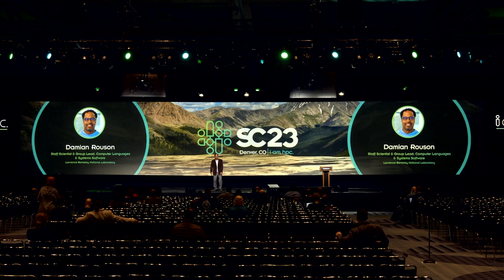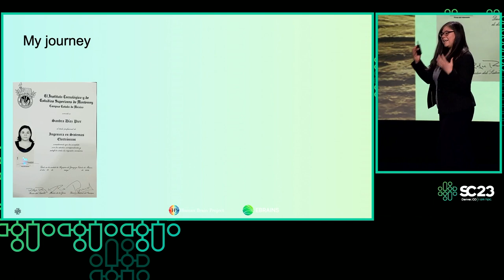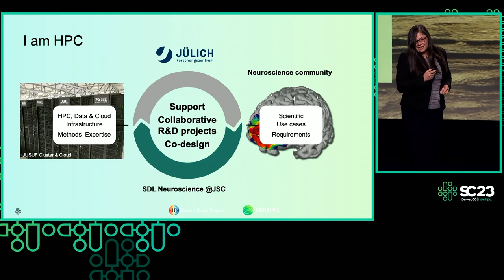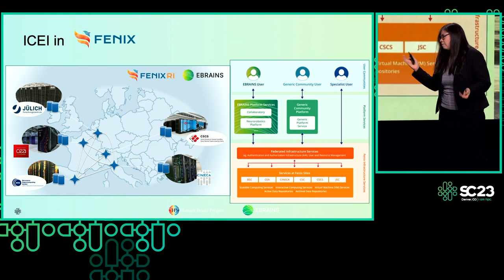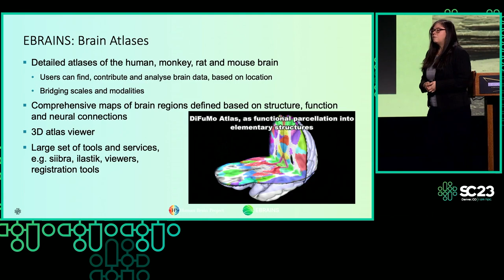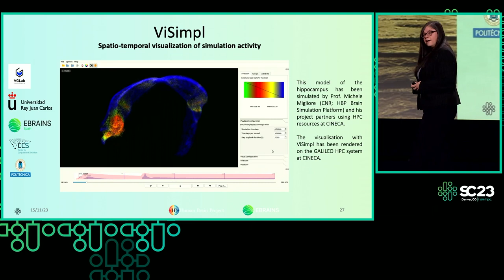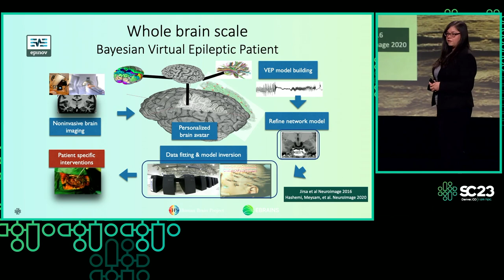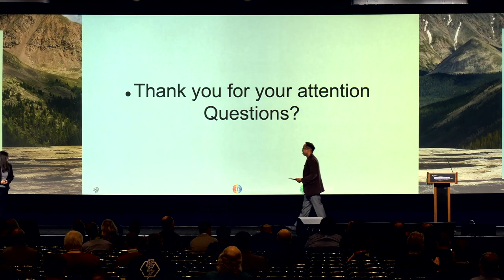SC23 Invited Talk: Sandra Diaz Pier, Forschungszentrum Juelich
Boosting Neuroscience Research with High-Performance Computing Infrastructure

Neuroscience has become a highly interdisciplinary research field, including among others purely experimental studies, applied technology development, mathematical theory, computational models and simulations, AI, visualization and data analysis. However, neuroscience is relatively new to the usage of High Performance Computing. Within the European Flagship project, the Human Brain Project, scientists from all around Europe have made substantial progress in consolidating the computational requirements and usage patterns of this heterogeneous field. In parallel with the evolution of the European HPC landscape, neuroscience has also helped co-design the federated access to HPC, cloud, and data resources through the ICEI project, in collaboration with the FENIX-RI – a European effort to provide federated access to some of the largest HPC centers in Europe.

In this talk, I will provide a general overview of the evolving relationships between neuroscience and HPC. I will also present some examples of scientific highlights which have been made possible by this interaction. Finally, I will provide a perspective of how neuroscience can contribute to future technology co-design keeping in focus societal impact. I will complement this talk with my personal story and international experiences.

Colorado Convention Center, Denver, CO